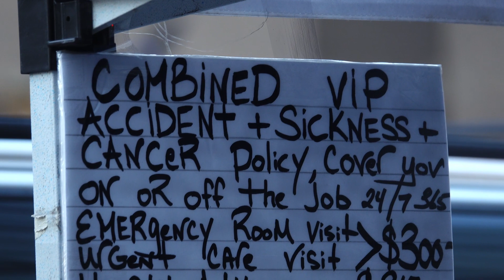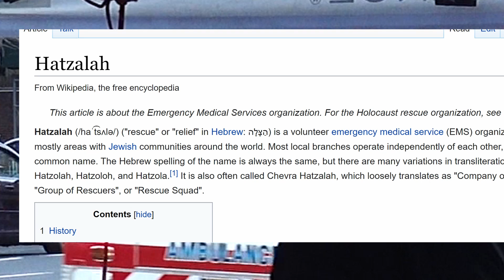Streetside Insurance February 11, 2022